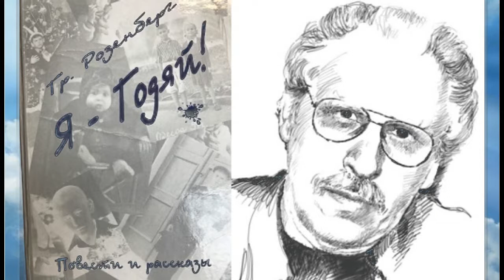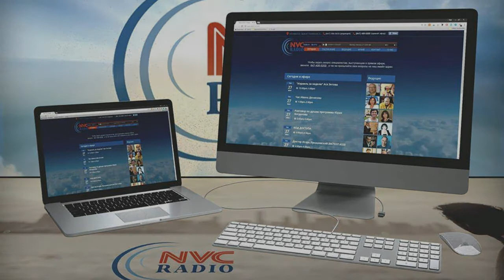Григорий Розенберг «Перед Йом Кипур», рассказ. Читает Елена Гордон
«Перед Йом Кипур» рассказ. Григорий Розенберг
Стихи и рассказы Григория Розенберга публиковались в «Литературной газете» в «Комсомолькой правде», в журналах «Юность», «Нева», «Дерибасовская-Решельевская», «Кукумбер», в изданиях Германии, Израиля, США. Повесть Григория Розенберга «Я – Годяй» в 2006 году получила первое место в международном конкурсе имени Януша Корчака в номинации «Взрослым о детях».
 «Час с Еленой Гордон» Авторская программа Елены Гордон на RadioNVC 22 Ноября, 2017